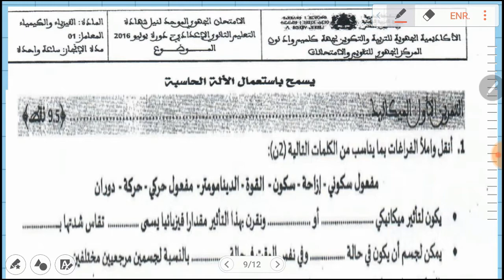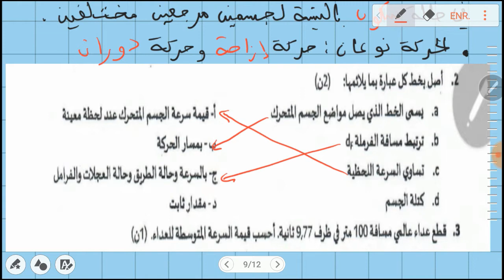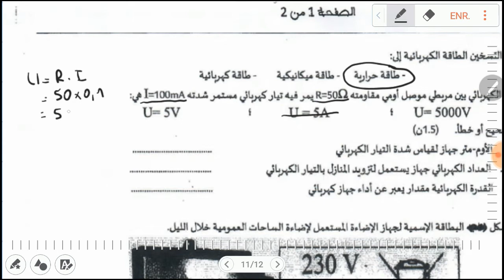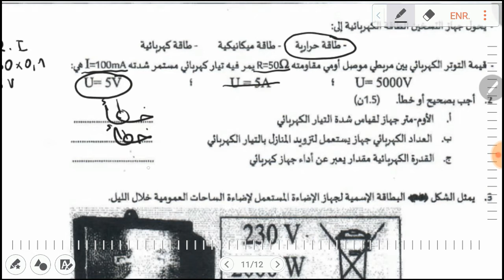تصحيح الإمتحان الجهوي جهة كلميم واد نون2016 مادة الفيزياء الثالثة اعدادي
رابط تحميل الموحد:
أعزائي وعزيزاتي متتبعي ومشاهدي قناة كوحيلي التعليمية مرحبا بكم في قناتكم، فخدمتكم تسعدنا وآرائكم تهمنا وتشجيعاتكم تدعمنا لأن هدفنا تقديم الجودة .
ندعوكم لوضع أيدكم في يدنا من أجل التميز والتألق
##هدف القناة###
قناة كوحيلي التعليمية تهتم بتقديم دروس وتمارين تخص مادتي الرياضيات والفيزياء للمستوى الثانوي الإعدادي والتأهيلي بإعتماد طريقة شرح جد مبسطة تسمح بإستيعاب المحتويات بشكل جيد.

### الروابط###
عنوان القناة